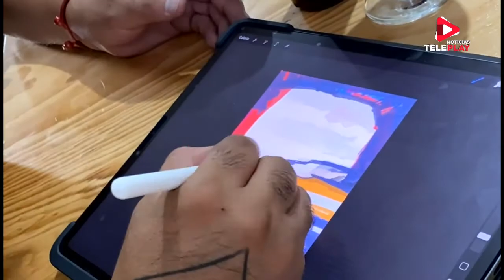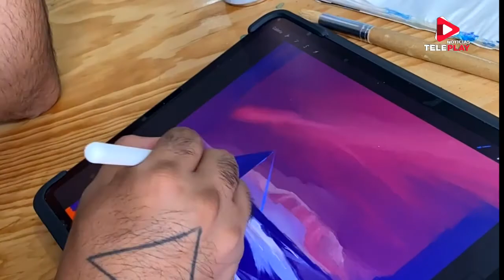EXPOSICIÓN, RIFA Y SUBASTA DE ARTE